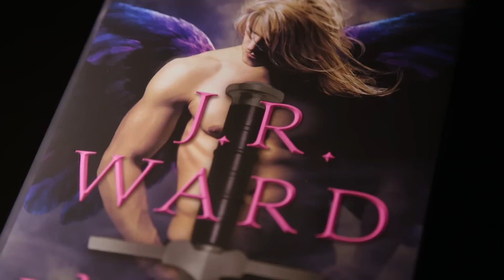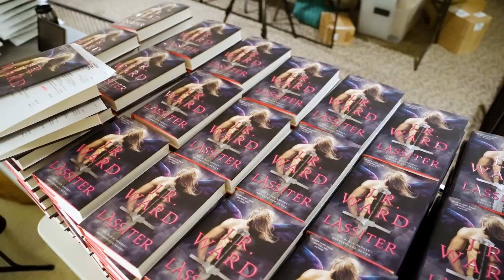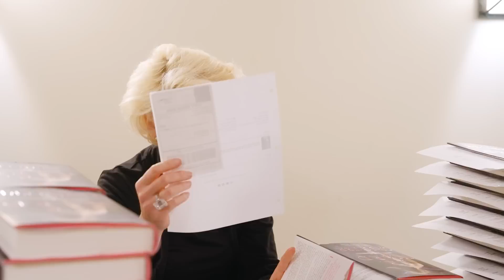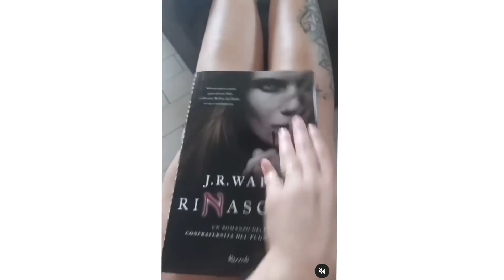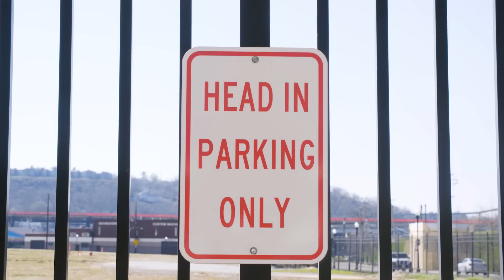Big Books, Bodyguards & Hard Rooms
J. R. Ward runs her mouth about... Lassiter's release, Sarge and her security team, the virtual signing, and her yearly Cinci event.  And readers and fans.  And why being in a basement for seven days straight is a total party.  (Episode Two)

Lassiter Fan Art on IG by: @atropinart & @ccsara
Thanks for Reader Vids! @crystalsbookishlife @onceuponabook7838 @iamonlyerika @LaceyBooklovers @blackdaggers_and_goose @dani.reads.books @_cynwitdapen_ @rreader7933 @libraryofpeculiar